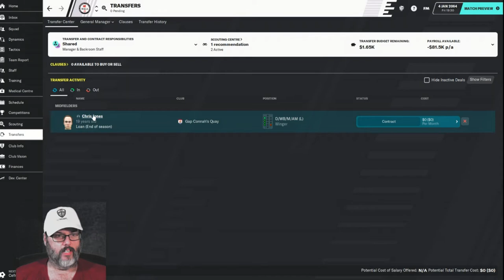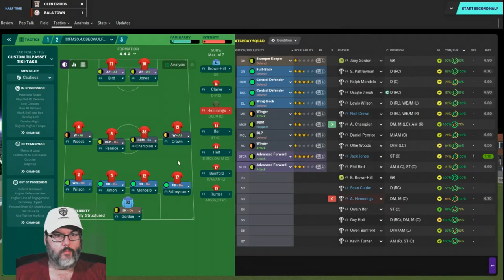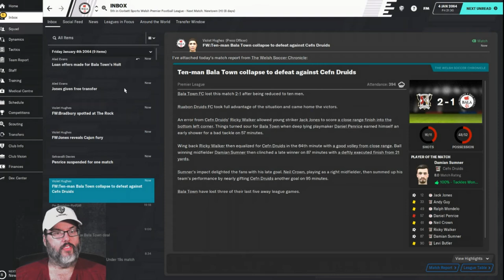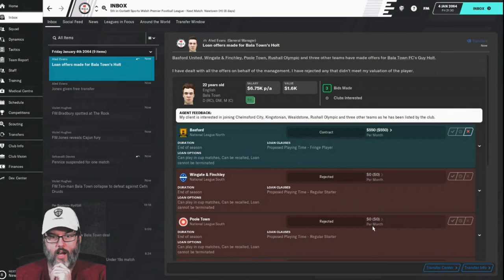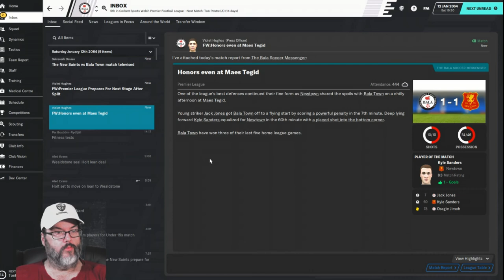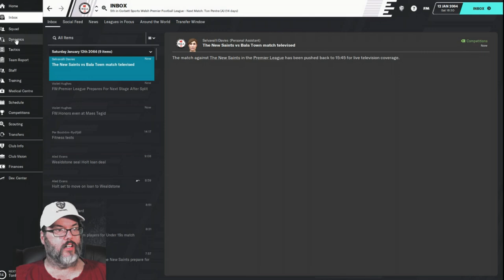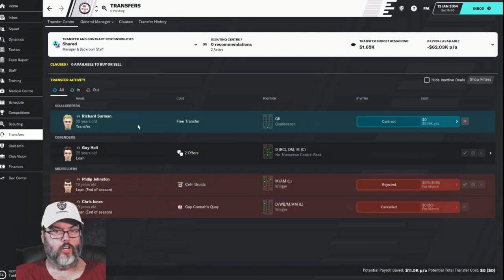Climbing the Ladder/FM20 - Bala Town/Club 6 - Season 3 Ep. 5 - Can We Finish Top Half?